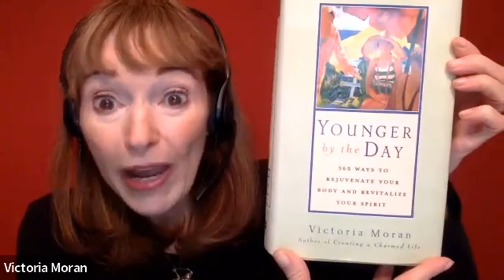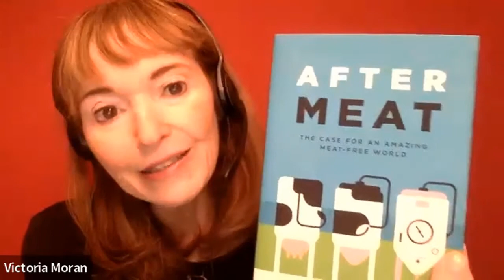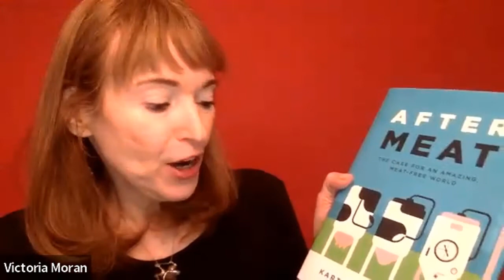Main Street Vegan Interviews Karthik Sekar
I've never much of a futurist, having been far more fascinated by history and the way life used to be. If anyone could change my mind, it's this guest on the Main Street Vegan Podcast, Karthik Sekar, PhD, author of the intriguing new book, After Meat: The Case for An Amazing Meat-Free World. He can get even a confirmed Luddite like me excited about the technological advances that are bringing us closer to this meat-free world every day.